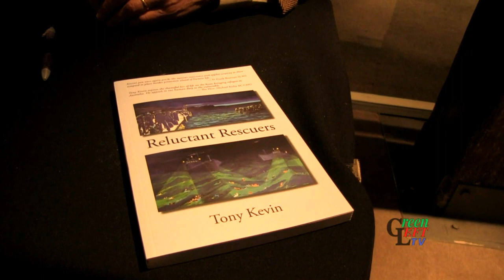Tony Kevin exposes how 'people smuggler' myths endanger refugees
Former diplomat Tony Kevin gives a very different view to the political and media commentary about 'evil people smugglers'. He says the main danger to the lives of refugees is not those who assist desperate people fleeing war and persecution, but government border protection policies that prioritise political spin over saving lives.

Kevin gives examples of distressed asylum boats that were ignored, or the responsibility offloaded to the under-resourced Indonesia government, resulting in tragic loss of lives.

Tony Kevin, who is the author of "A Certain Maritime Incident" and the new book "Reluctant Rescuers", was speaking at a forum organised by the Refugee Action Coalition

Film by Green Left TV, watch on You Tube and 'like' us on Facebook.